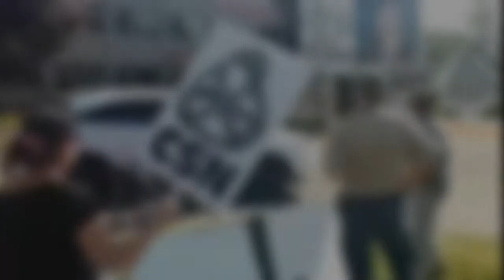Employées de Sacha London se font refuser l'accès a leur stationnement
Employées de Sacha London se font refuser l'accès a leur stationnement par la SPVM durant une manifestation contre Harper